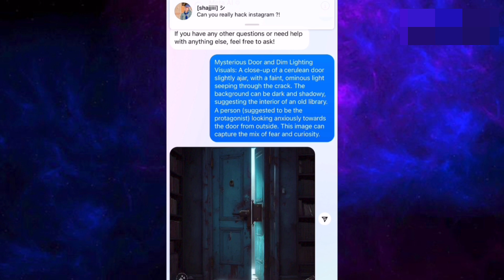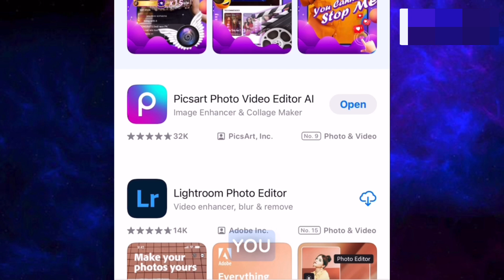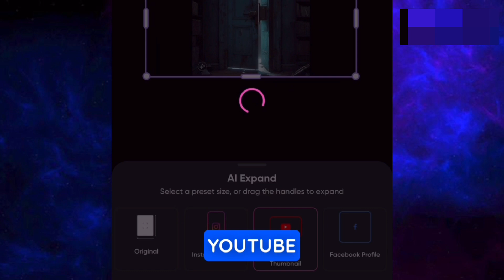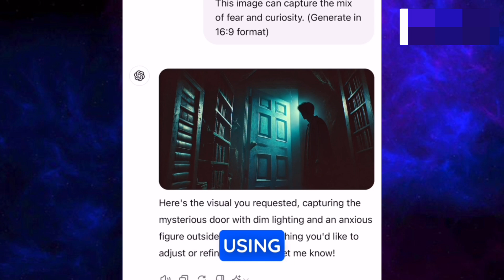How to Generate HORIZONTAL / LANDSCAPE Images with Meta AI or ChatGPT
In the world of artificial intelligence, creating images is no longer limited to professionals with high-end tools. With the advancements in Meta AI and other AI technologies, generating horizontal or landscape images has become accessible to everyone. Whether you're looking to create landscape images with Meta AI or generate horizontal images with ChatGPT, the process is straightforward and user-friendly.

To start, understanding how to create images with AI is crucial. Meta AI and ChatGPT are designed to make the process intuitive, allowing users to easily create both vertical and horizontal images. When you want to generate landscape images using Meta AI, simply specify the orientation, and the AI will produce images in the desired format. This feature is particularly useful for those who need to create content that fits specific dimensions, such as website banners or presentations.

One of the exciting aspects of using AI to generate images is the ability to convert square images to landscape. By leveraging Meta AI's capabilities, users can transform existing square images into a horizontal format without losing quality. This process is seamless and ensures that the final product meets the necessary specifications.

If you're wondering how to generate images with ChatGPT, the process is equally simple. Just provide the AI with detailed instructions, including the orientation and style of the image you need. ChatGPT will then use its advanced algorithms to produce high-quality horizontal images, tailored to your specifications.

Overall, generating horizontal or landscape images with AI has never been easier. Whether you're using Meta AI or ChatGPT, these tools provide a quick and efficient way to create stunning visuals. So next time you're working on a project that requires landscape images, remember that AI is here to help you achieve your creative goals with ease.